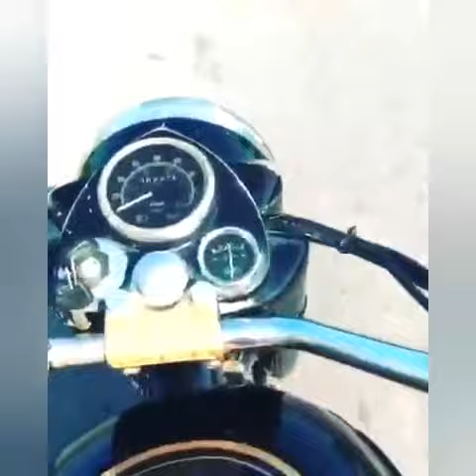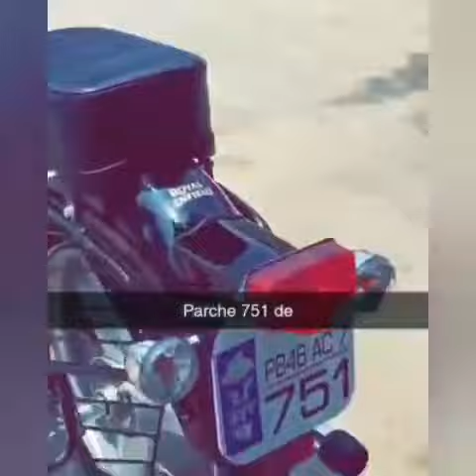(part 237)Bullet Modified 350 standard and classic!Modified bullet in Punjab !!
modified bullet tank stickers,

Modification point.

thanks.